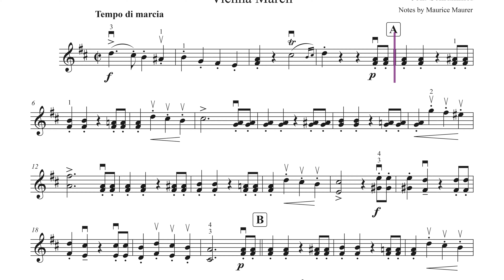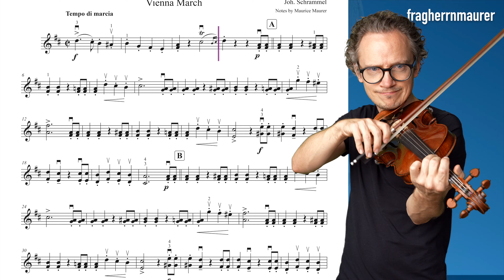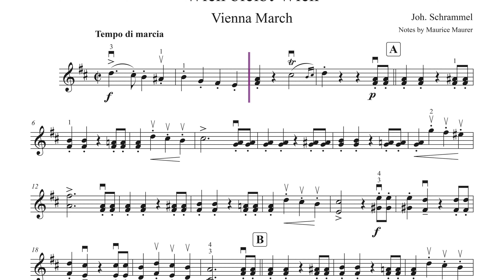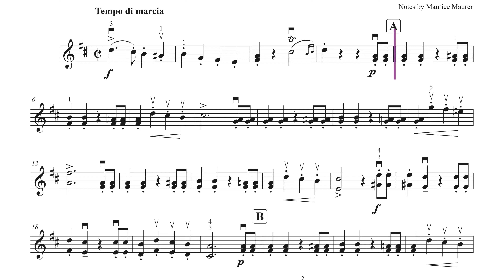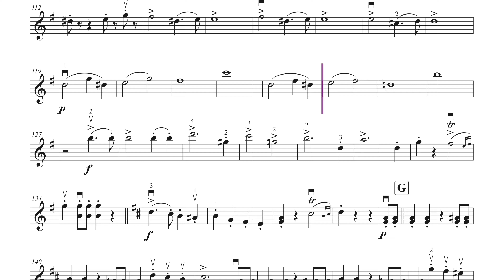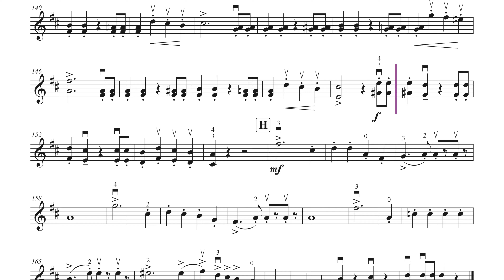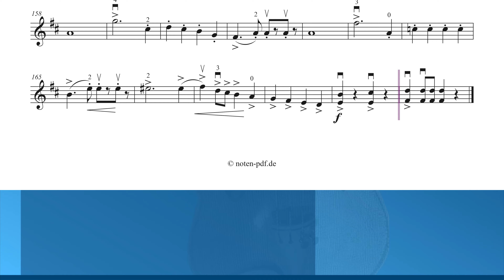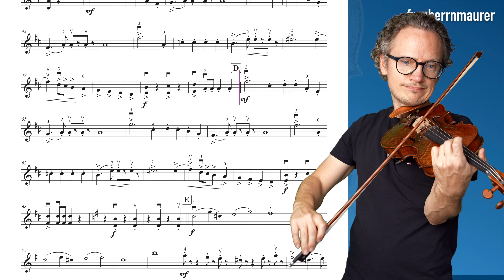Wien bleibt Wien (J. Schrammel) | Vienna March | Violin Sheet Music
Wien bleibt Wien {J. Schrammel) | Vienna March + violin sheet music + piano accompaniment, different tempi: 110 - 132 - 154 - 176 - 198 and 220

▬  Content  ▬▬▬▬
0:00 - My Playing Tempo 220
3:12 - Piano Accompaniment 220
6:30 - My Playing Tempo 110
12:58 - Piano Accompaniment 110
19:24 - My Playing Tempo 132
24:47 - Piano Accompaniment 132
30:09 - My Playing Tempo 154
34:47 - Piano Accompaniment 154
39:25 - My Playing Tempo 176
43:30 - Piano Accompaniment 176
47:35 - My Playing Tempo 198
51:13 - Piano Accompaniment 198
54:52 - My Playing Tempo 220
58:09 - Piano Accompaniment 220